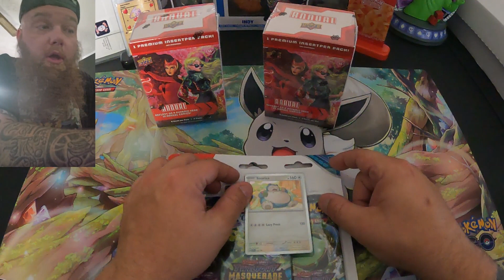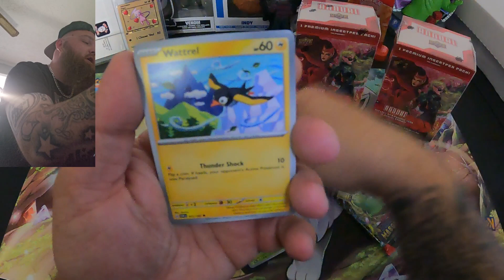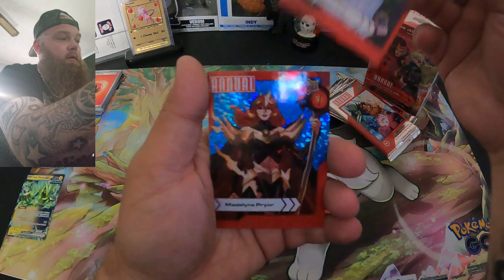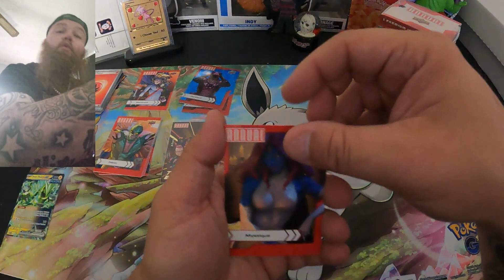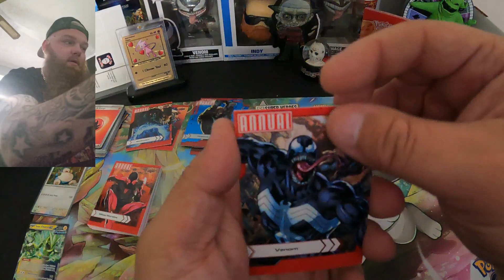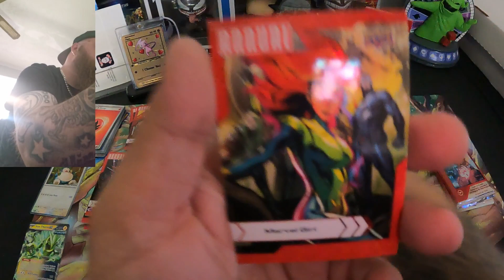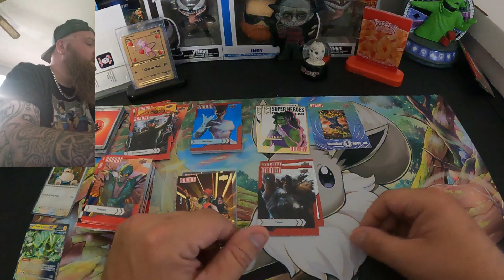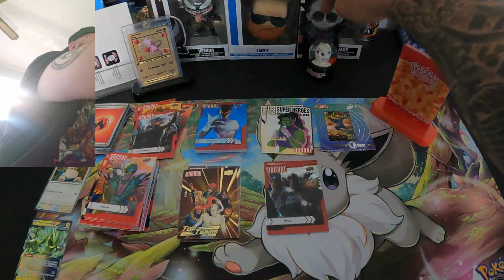The Sunday Bussdown Pokemon NEW MARVEL for the heros. Happy Fathers Day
The Sunday Bussdown! Thank you for all of the love and support. Link below in the comments to our TCG inventory for cards you may be needing!